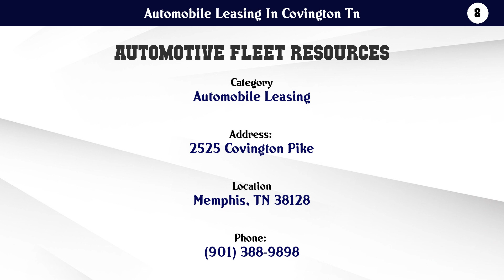Top 10 Automobile Leasing In Covington Tn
Automobile Leasing In Covington Tn

10. Avis Rent A Car

9. Tom Bell Leasing Inc

8. Automotive Fleet Resources

7. Avis Budget Group

6. Enterprise Rent-A-Car

5. Express Van & Car Rental

4. Memphis East

3. PENNY CAR RENTAL

2. Serra Chevrolet

1. Swaffer Fleet Leasing